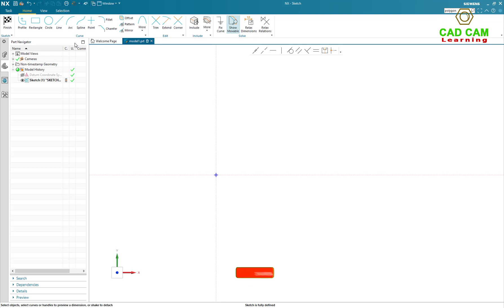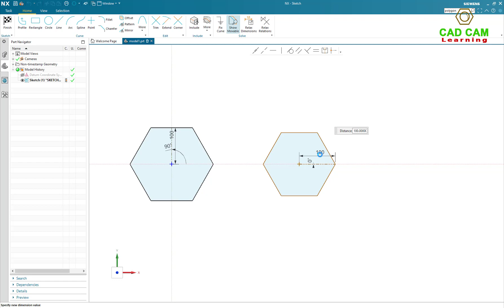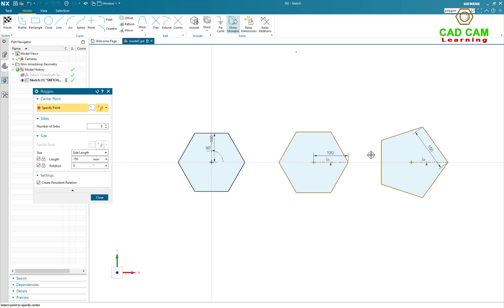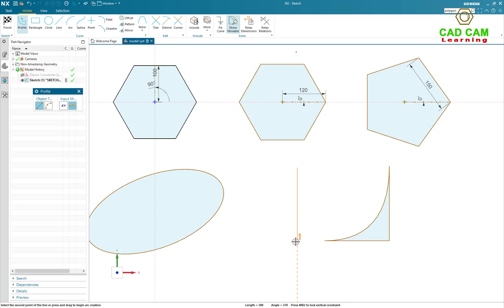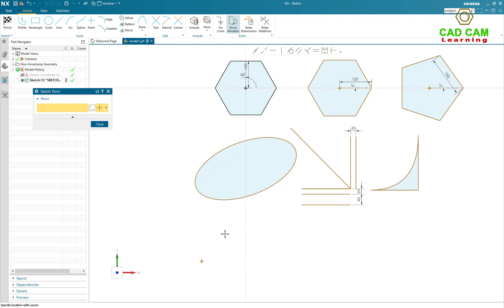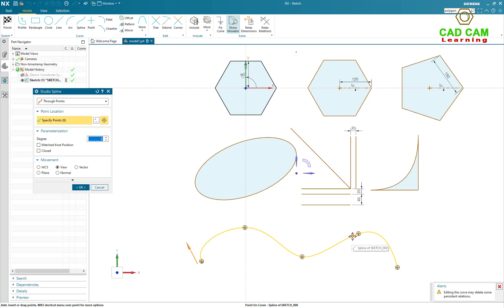Siemens NX Modeling tutorials #4 | Sketch | Draw Polygon, Ellipse, Conic, Spline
This tutorial show how to use Polygon, Ellipse, Conic, Spline

🏗 Consulting and Providing Siemens NX software license with the best price & service in Vietnam